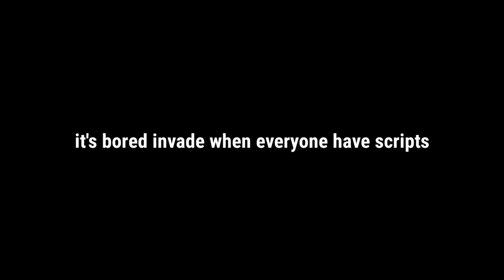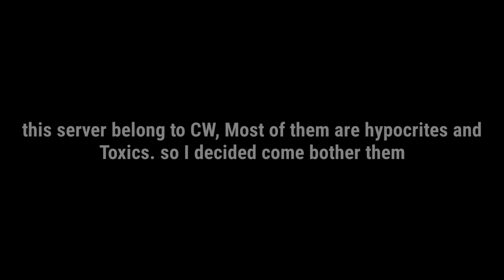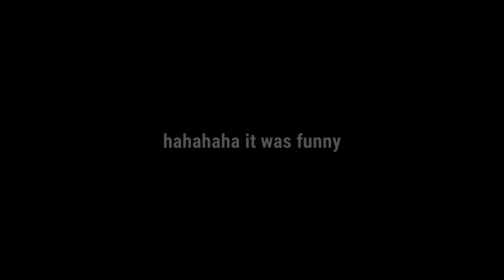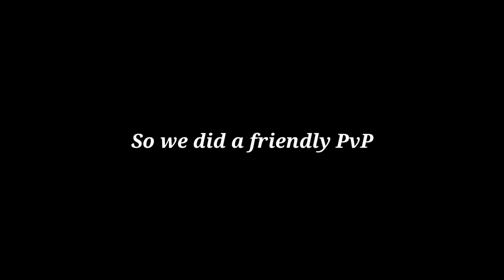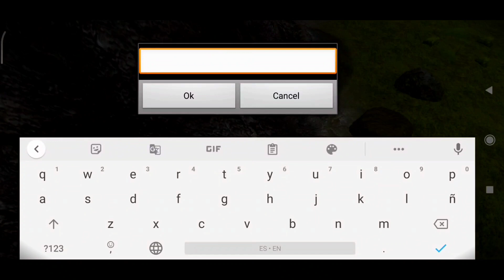PVP Highlights~Hunter NA🔥🥴 | ARK MOBILE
GG to everyone